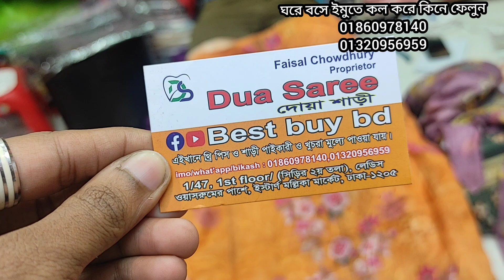ঈদ স্পেশাল 🌺🌺পানির দাম মাত্র ১০০০থেকে শুরু গরজিয়াছ থ্রি পিস কিনুন। new party three piece.